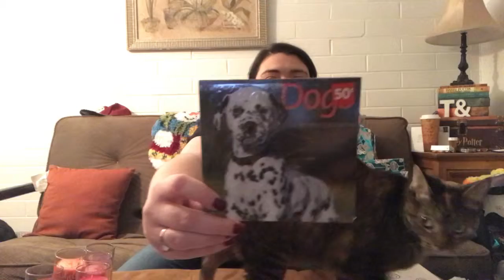DIY GIFT BASKET WITH DOLLAR STORE FINDS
I couldn't find direct links for the candles and basket as they were on sale and not listed on the website. However, here is the website link where there are tons of other cool candles to choose from.